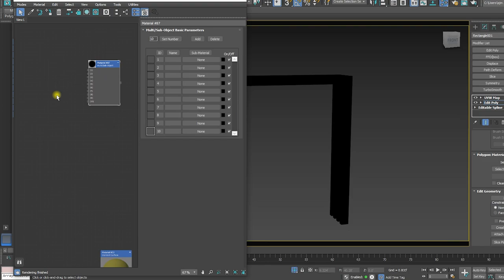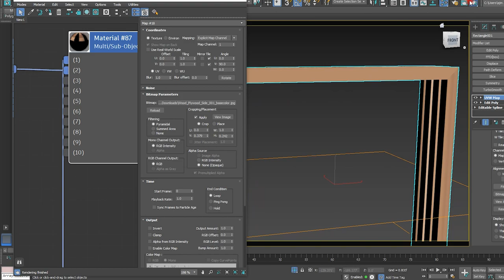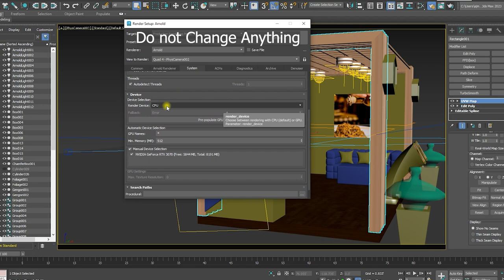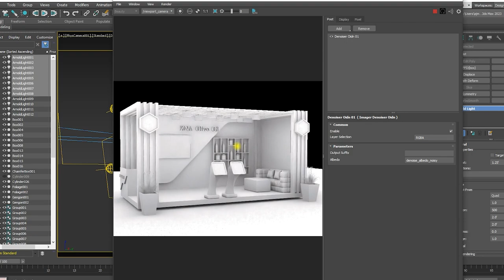texture fix in 3ds max 2024 Arnold | Arnold Render passes with one click | Arnold Render settings